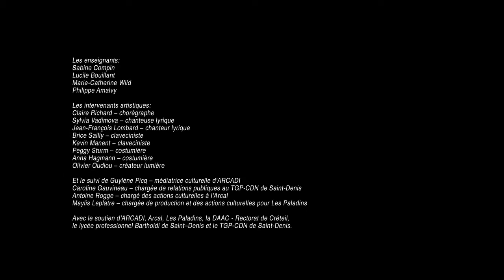Atelier Opéra au lycée - Théâtre Gérard Philipe, CDN de Saint-Denis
saison 2012/2013  - Centre Dramatique National